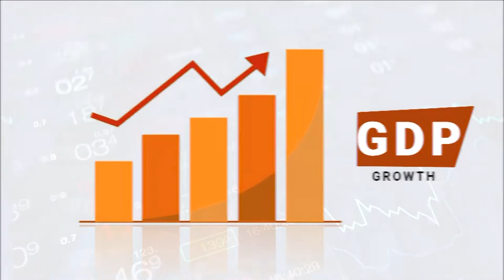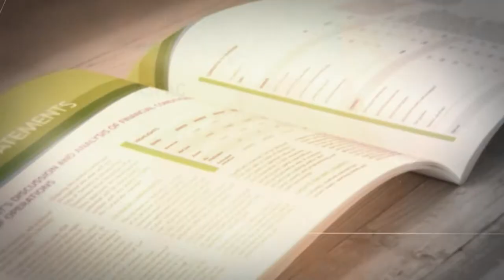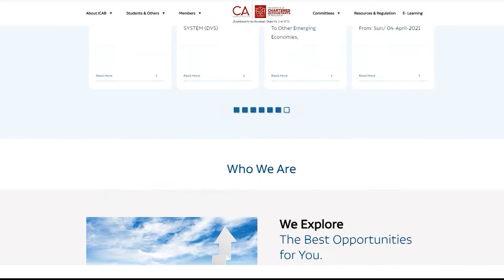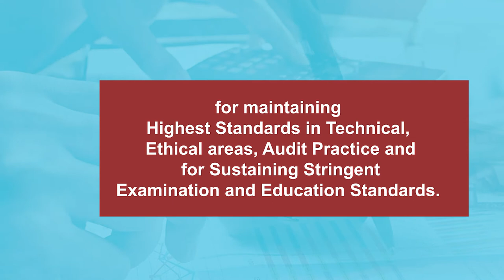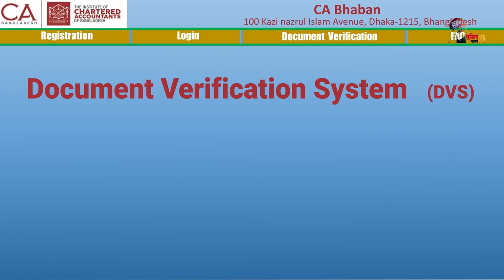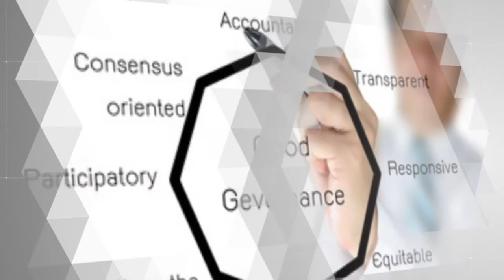AV - ICAB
The Institute of Chartered Accountants of Bangladesh (ICAB) An Autonomous Body established under the Bangladesh Chartered Accountants Order, 1973 (President's Order No. 2 of 1973) for the purpose of regulating the profession of accountants and for matters connected therewith.